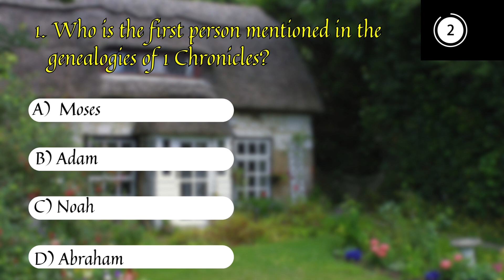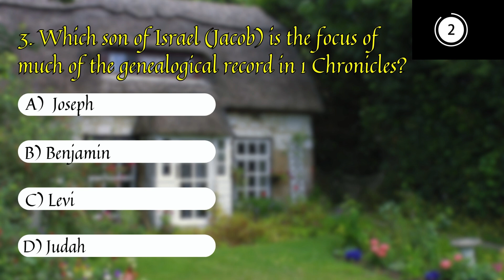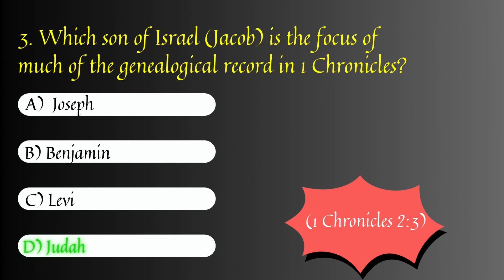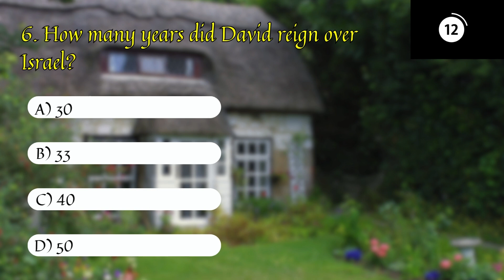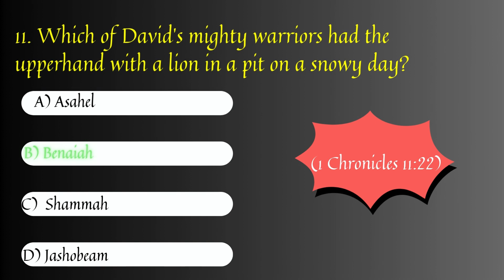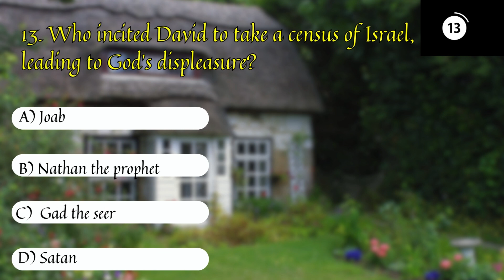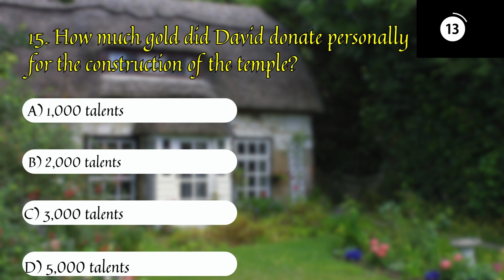Bible Quiz Book of 1 Chronicles | Podquiz ep44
I endeavour to keep Bible Quizzes simple, fun, while it informs, builds and tests your knowledge of the Bible. Bible quizzes helps to make Bible-reading easier, as it highlights characters, settings, popular quotes, themes, and spiritual lessons. Have you ever perceived the Book of Chronicles as a challenging Book to read with all its genealogies? Well, today we commence this Book, in a new style, to make it more interesting. With 15 questions coming at you fast, you only have 15 seconds to answer each one. The answers will be revealed right after the choices, in vibrant green, making this journey both enlightening and entertaining. These quizzes range from easy to medium difficulty, making it perfect for anyone looking to boost their Bible knowledge and spiritual growth.

Check out the Playlist to catch up on any episodes you've missed or want to share with others 😉. Blessings to you all!